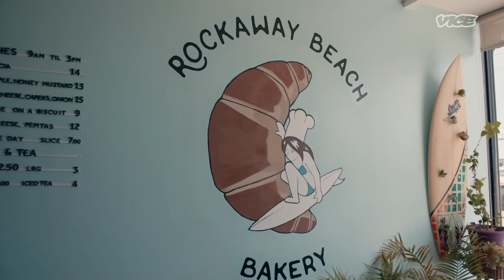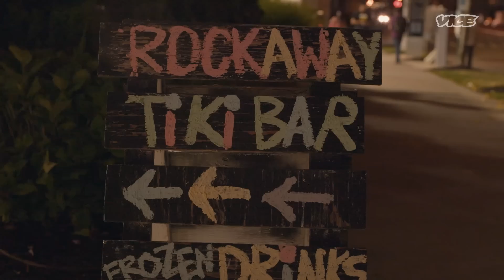Baking, Surfing, & Tiki Bars | Chef’s Night Out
Tracy Obolsky, chef and owner of Rockaway Beach Bakery in Queens, NYC is taking her crew on a beach-lover’s Chef’s Night Out to end the summer right. Tracy and her friends bike around the oasis of Rockaway Beach to visit boardwalk staple Rippers, epic views and seafood at The Rockaway Beach Hotel, a long-standing lifeguard watering hole, and a lively, food-filled tiki bar. Tracy, who found her way to the Rockaways via her love of surfing, shares the best of the beach on this night out.